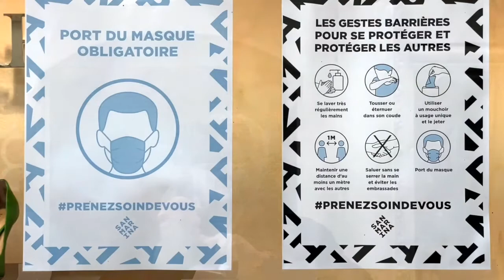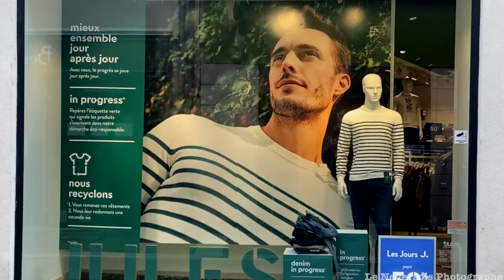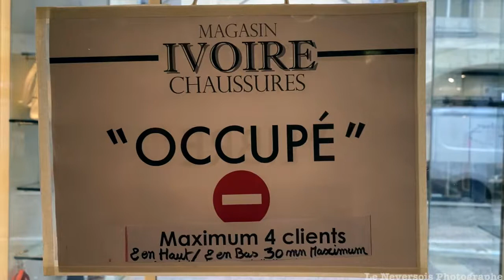le jour d'après Le confinement Ville De Nevers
le jour d'après le confinement en 2020 à nevers
les commerçants continuent de porter le masque afin e se protéger et de protéger leurs clients  du COVID 19